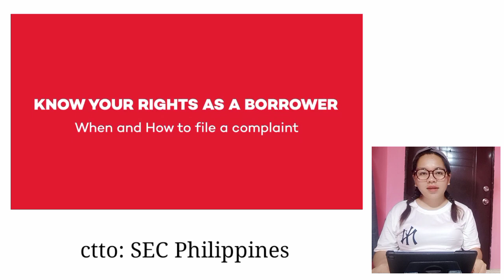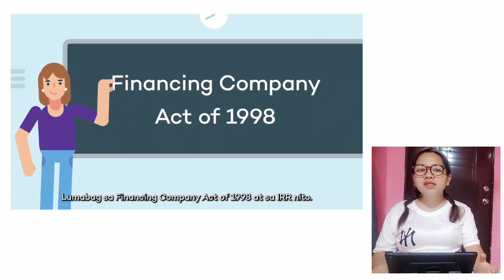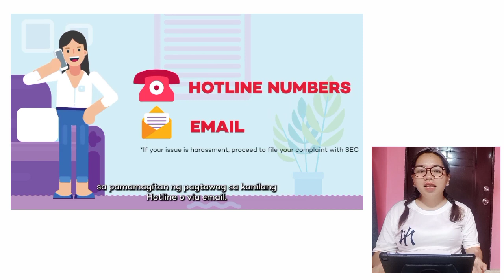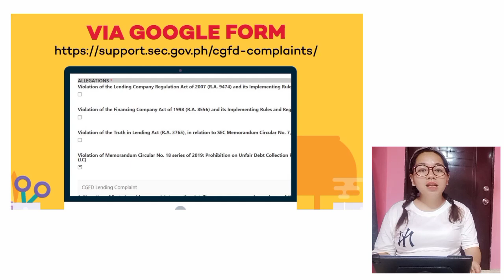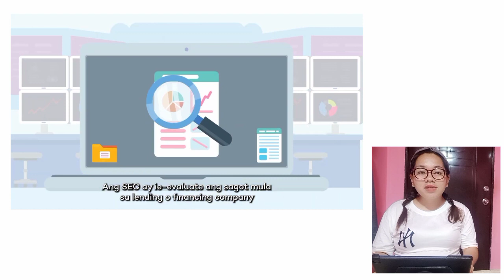Paano Mag File ng Complaint sa SEC-Securities & Exchange Comm